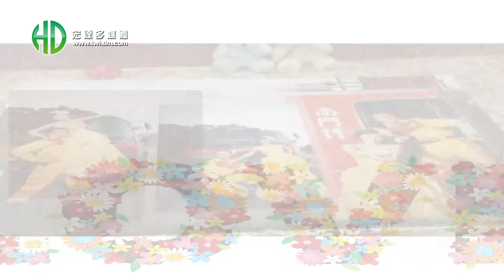【宏達多媒體傳播】威名&秀吟迎娶宴客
迎娶宴客場(順導)
地點:總理餐廳
新人:威名&秀吟

使婚禮中充滿幸福又感動的婚禮呈現。